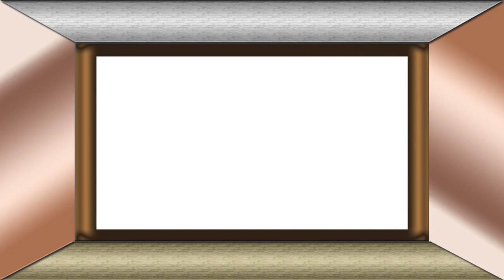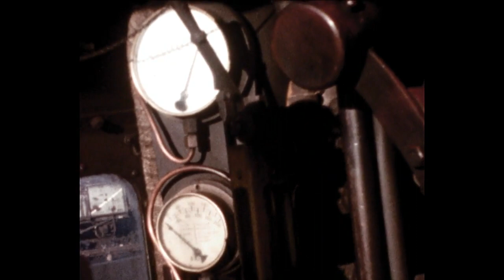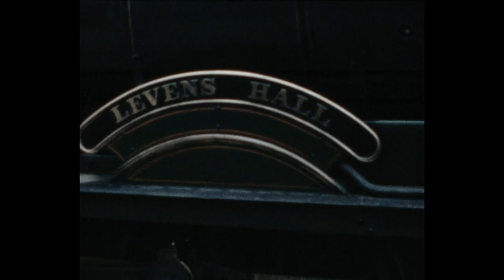Amazing West London Steam Trains Enjoy